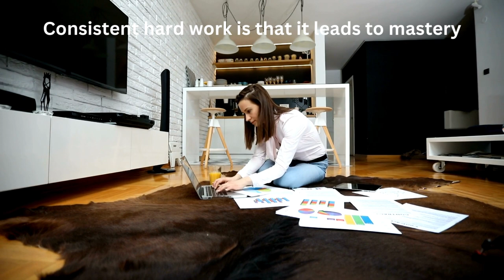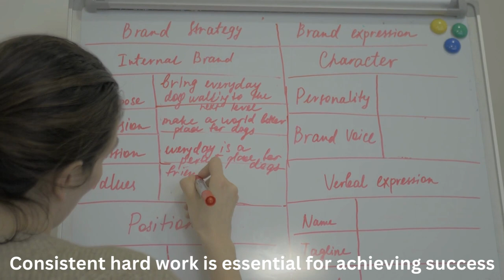The Power of Consistent Hard Work - Success Through Perseverance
The Power of Consistent Hard Work -  Success Through Perseverance is the topic of this video.

Are you tired of feeling like success is out of reach? Do you feel like you're not talented enough to achieve your goals? In this video, we will be discussing the power of consistent hard work and how it can help you achieve success through perseverance.

Join us as we explore the benefits of consistent effort, including mastery, resilience, and ultimately, success. We'll share tips and strategies for staying committed and focused on your goals, even in the face of challenges and setbacks.

If you're ready to take your personal and professional life to the next level, then this video is for you. Don't miss out on the power of consistent hard work - watch now to learn how you can achieve success through perseverance.